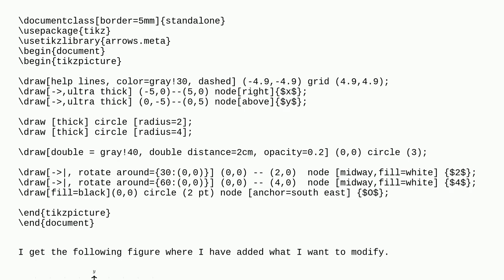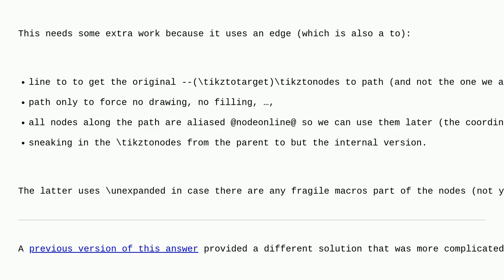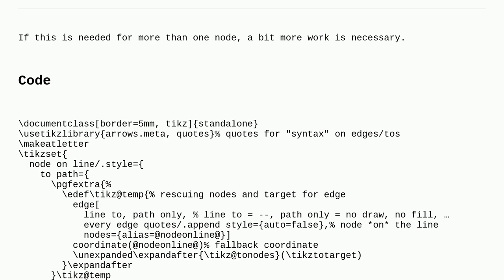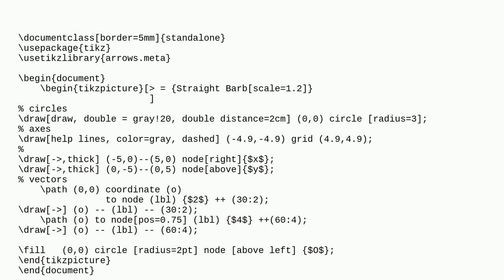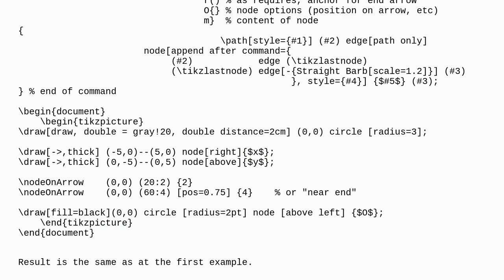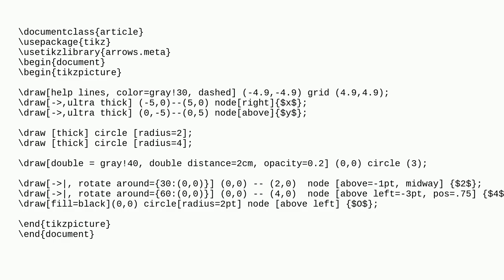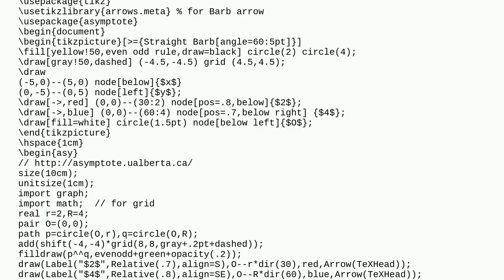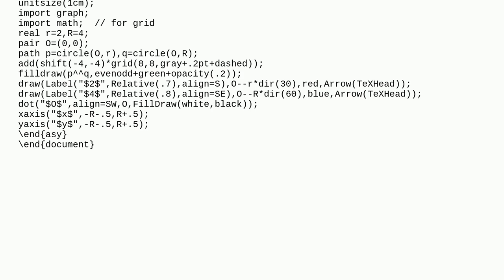Tex: Draw two concentric circles and a shaded area with associated text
Draw two concentric circles and a shaded area with associated text

A special thanks goes out to the awesome community

  tikz-pgf